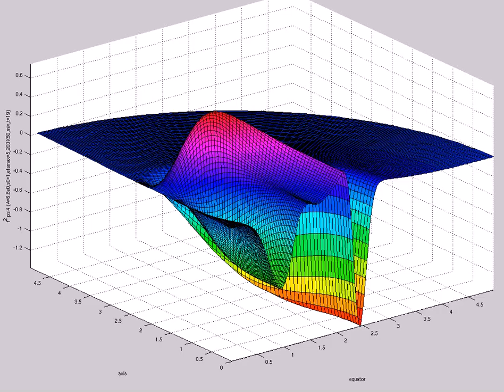f^2 psi4 (A=6.8e0,s0=1,etamax=5,200X60,mix,t=19)